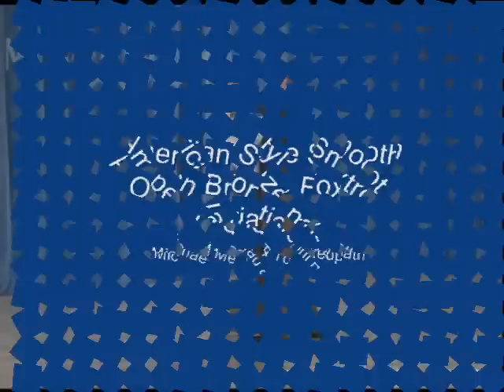Ballroom Lesson - Bronze Foxtrot Variations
The following is a sample clip from the DVD of Michael Mead and Toni Redpath, 4-time undefeated U.S. National ballroom champions.